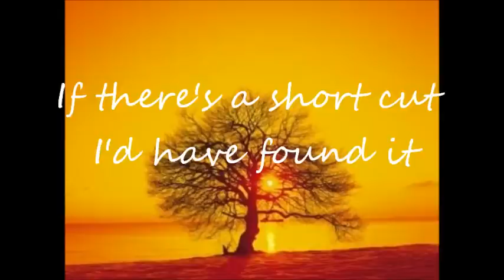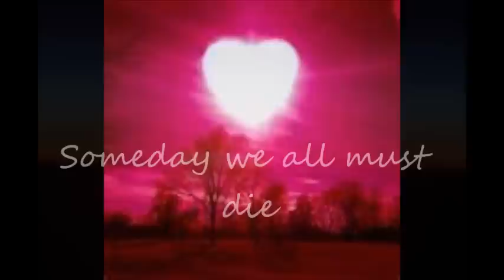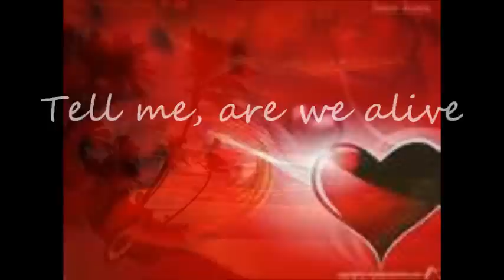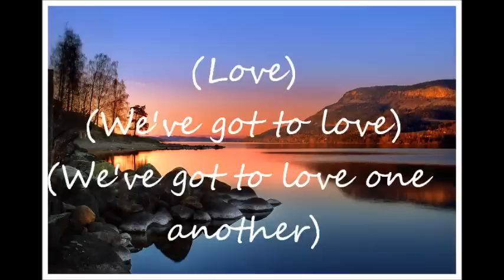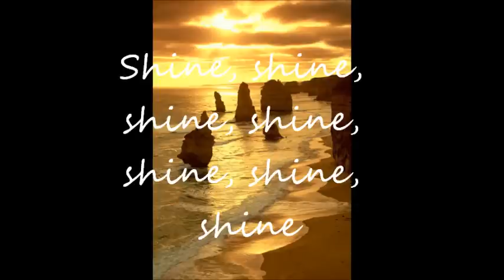LOVE IS THE ANSWER (Bob Sinclair)